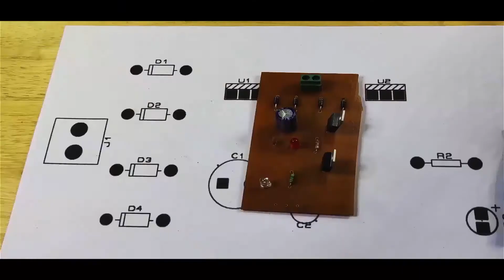PCB DESIGN AND LAYOUT - POWER SUPPLY SOURCE INPUT ? How to Make Your Own PCB at Home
Printed circuit board (PCB) design brings your electronic circuits to life in the physical form. Using layout software, the PCB design process combines component placement and routing to define electrical connectivity on a manufactured circuit board. Proteus combines Schematic Capture and PCB Layout modules to provide a powerful, integrated and easy to use suite of tools for professional PCB design.

E-CAREERPLUZ INFO INIDA PRIVATE LIMITED

2nd Floor, No.782/1a1, Modern Plaza, imperial Road,
Back Side Malai Malar Office and Tilak Furniture,
Cuddalore - 607002

No.390-Ganagiri Road, Near Nandi Agencies,
Sivakasi - 626189